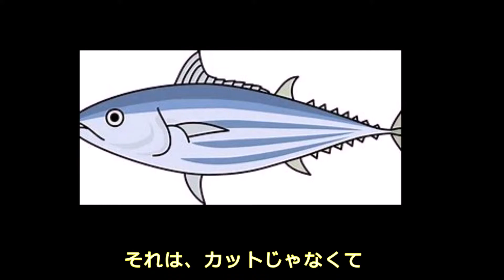[Pokémon Black Version] ポケモンブラックを初見プレイ！ Part 1 ～四世代止まりが五世代をプレイしてみた～ (ゆっくりボイスあり)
今回からポケモンブラックをプレイしていきます。
うｐ主はダイヤモンドとハートゴールド以外のプレイ経験がありません。
そのためおかしな動きをしていることもありますがご了承ください。

※編集データが途中で吹っ飛んでやる気がなくなったため、今回の編集はDYMGさんに依頼しています(泣)

前回の動画→